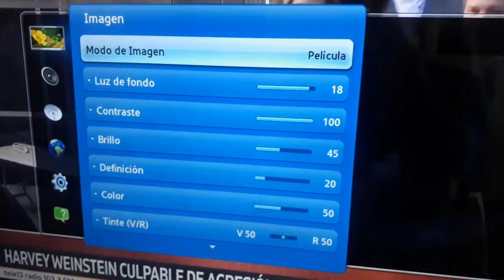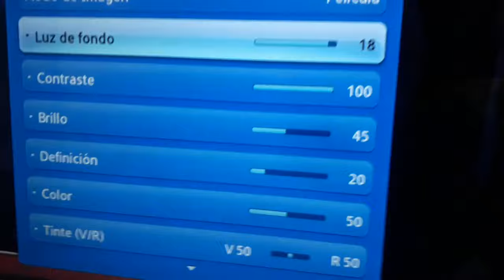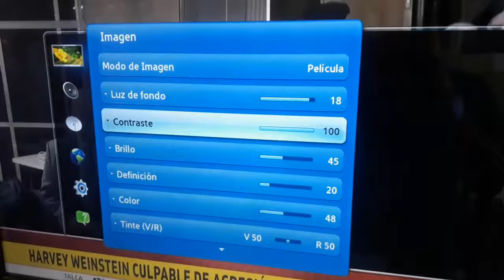Cómo ajustar el color de la pantalla smart tv Samsung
Hola que tal queridos amigos que me ven...espero que esten bien ustedes...en este video, les enseñaré como ustedes pueden ajustar el color de la pantalla del smart tv Samsung paso a paso. . . no se lo pierdan. . .

▼GRACIAS▼